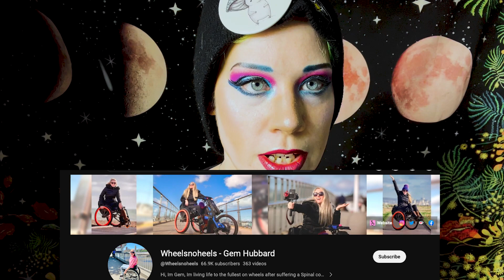Wheelsnoheels Reaction-Are Certain Mobility Aids Embarrassing of Shameful?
DeviantArt: madstheghost